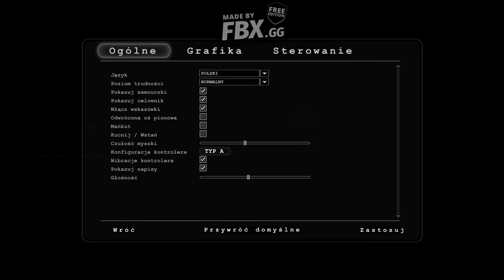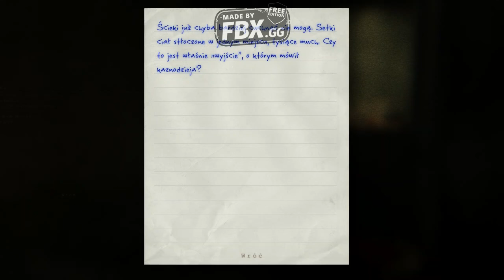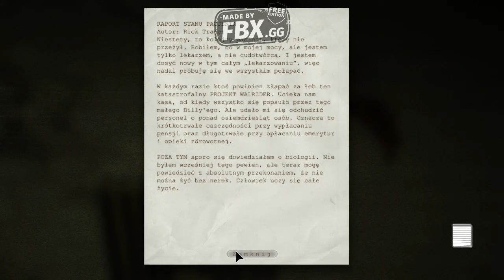Zagrajmy w Outlast 1 #6 Ucieczka przed zgrają gadających zombie